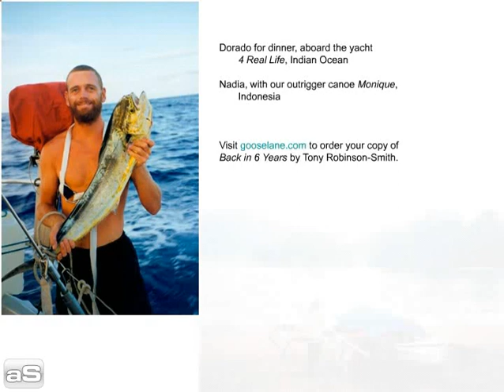back in 6 years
Travel photos from Tony Robinson-Smith's travel odyssey Back in 6 Years (published by Goose Lane Editions)